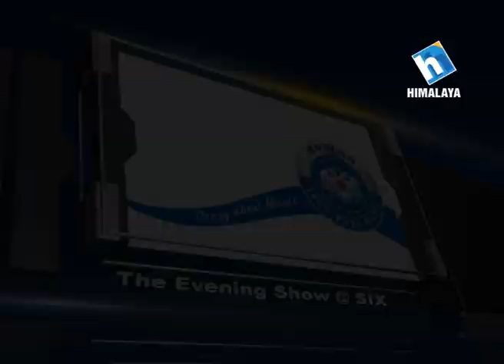Eh Kanchi by Nima Rumba - Unplugged (LIVON-THE EVENING SHOW @S!X)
Produced by: Himalaya TV
Sponsered by : LIVON Serum
Powered by: RUSLAN and Index Furniture

Executive Producer: Aman Pratap Adhikary
Hosts: Sanjay Gupta, Presca Udas, Nattu Shah, Nikita Acharya, Subani Moktan

Everyday : 6:00pm - 7:00pm
Repeat Telecast : 1:00am - 1:30am, 2:00am - 2:30am